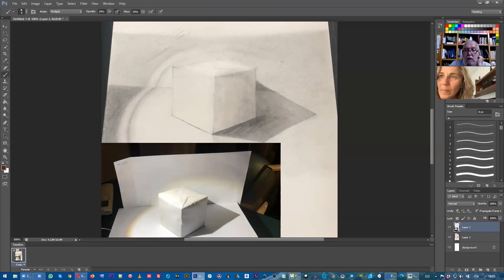frammenti di disegno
Lezione via web